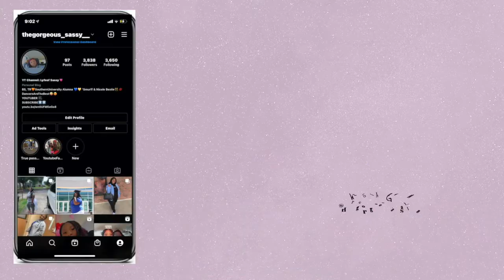DATING + NEW START | UPDATED Q&A | CHICK FIL A MUKBANG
Thank you for always rocking with me. I love each and every single one of y'all. Im giving y'all some of the best content. I love y'all & thanks for supporting me. I love y'all so much. Thank you for supporting me